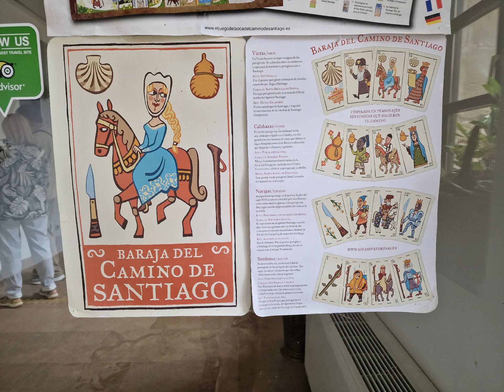Logrono- Najera. Riprendiamo il cammino di Santiago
Ripartiamo da Logrono e arriviamo a Nayera.  Come sempre il nostro piccolo Pomerania non ci delude. Fa il suo cammino verso Santiago un pò in braccio, un pò sulle sue zampette, oggi graziato dal sole, ma sempre caldo fa. Oggi vedremo anche diverse cicogne che qui non importunandole loro nidificano tranquillamente